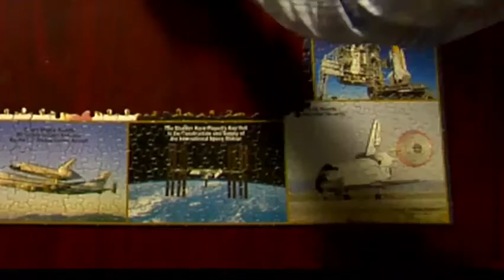NASA EDGE Tribute to the Space Shuttle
NASA EDGE is happy to announce that there are no missing pieces to their latest Space Shuttle tribute!